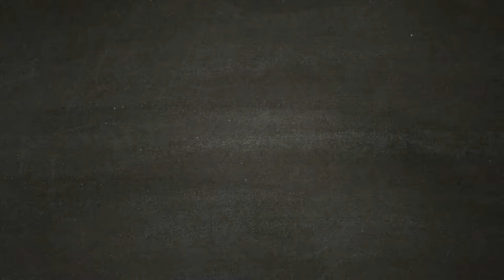ASSASSIN'S CREED ODYSSEY [Walkthrough Gameplay ITA HD - PARTE7] - Indebolire la Nazione #2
Nella seconda parte prosegue l'alleanza con Stentore degli spartani.
Bisogna continuare ad indobolire la Nazione con attacchi mirati.

Vivi una leggendaria Odissea e affronta un'epica avventura in un mondo dove ogni scelta conta.

Condannato a morte dalla tua famiglia, imbarcati per un fantastico viaggio che, da mercenario reietto, farà di te un leggendario eroe Greco e svela i segreti che si celano dietro il tuo passato. Fatti strada in un mondo devastato dalla guerra abitato da uomini e Dei, dove montagne e mare si uniscono. Incontra i personaggi più famosi dell'antica Grecia e lascia la tua impronta su alcuni degli avvenimenti più importanti della storia della civiltà occidentale.

Dimostra le tue straordinarie abilità di guerriero e modifica l'andamento delle battaglie durante la guerra del Peloponneso. Scendi in campo e fatti valere negli epici scontri fra Sparta e Atene che vedono impegnati centinaia di soldati per schieramento. Per la prima volta nella serie di Assassin's Creed, scegli se intraprendere la tua epica avventura nei panni di Alexios o di Kassandra.

Durante il tuo viaggio potrai modificare il tuo equipaggiamento, migliorare le tue abilità e personalizzare la tua nave.